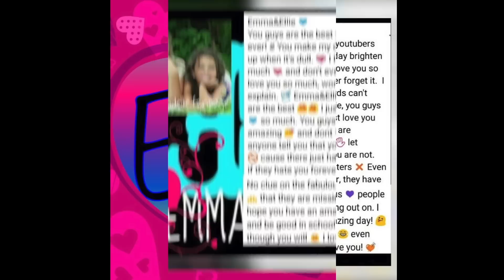🎈WATER BALLOON CHALLENGE🎈 | 👑WHO WILL WIN👑 |Emma & Ellie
We do an our version of the water balloon challenge! Ours are colored and we try to see who can get the dirtiest! Who will it be? THUMBS UP if you liked this video! Love Emma and Ellie!

MUSICAL.LY
emma.marie26
ellieana29